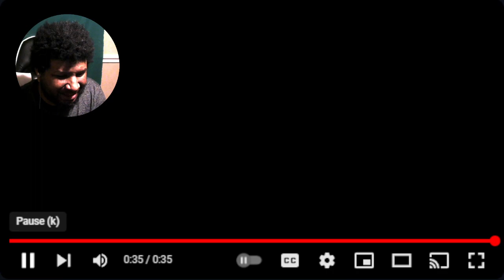Good Burger 2 | Teaser Trailer REACTION! | Paramount+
Good Burger 2 | Teaser Trailer | Paramount+

Twitch : Shawn K The King